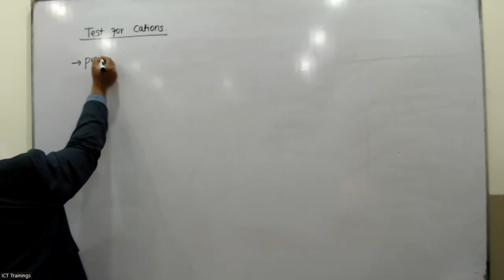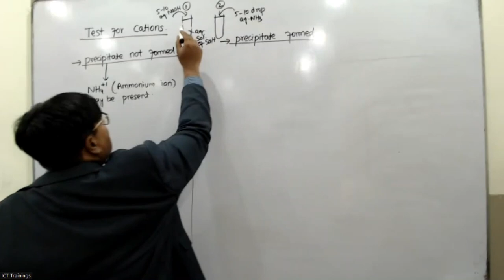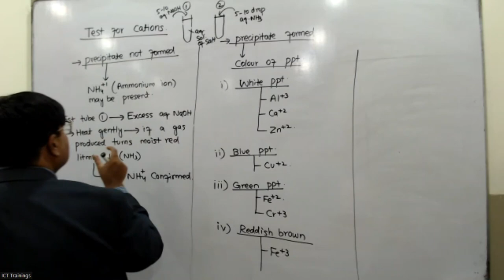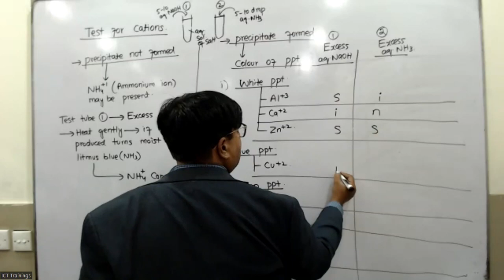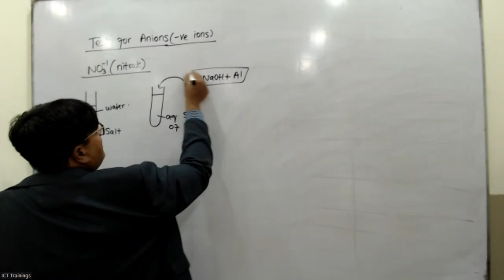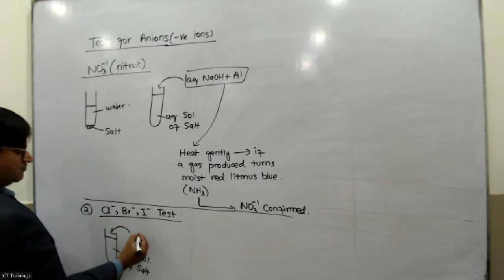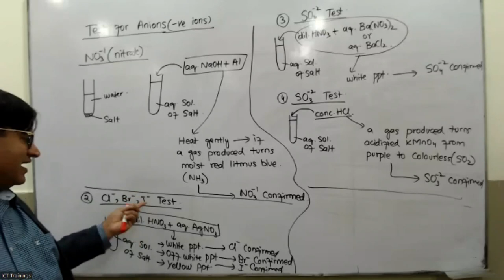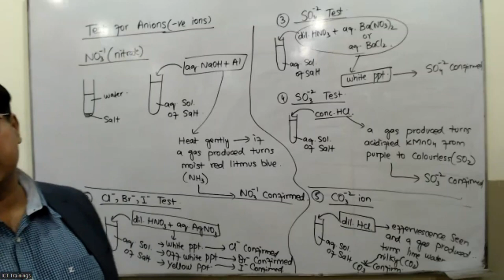O Level - Chemistry - Session 2024 - Lecture#33(Urdu/Hindi)